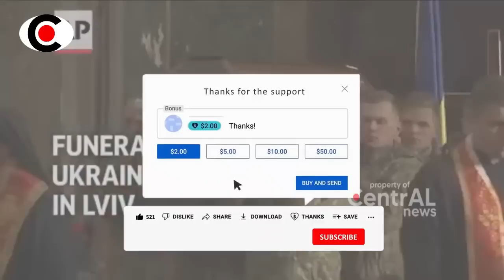HUJAN RUD4L2 RUSIA H4NTAM UKR4INA, 100.000 TENT4RA UKR4INA DAN PASUKAN BAYAR4N BARAT JADI M4Y4TT..